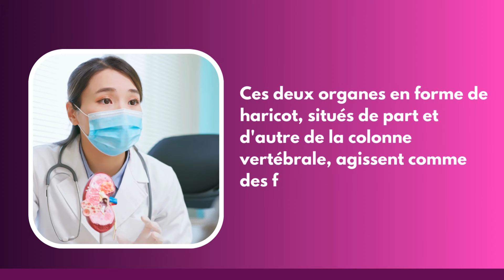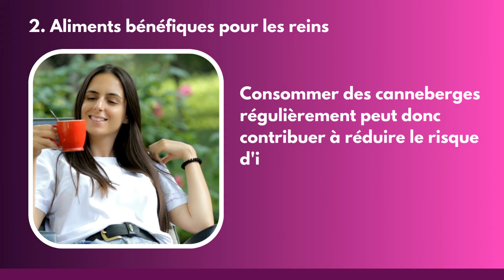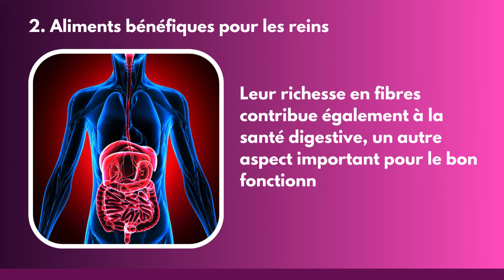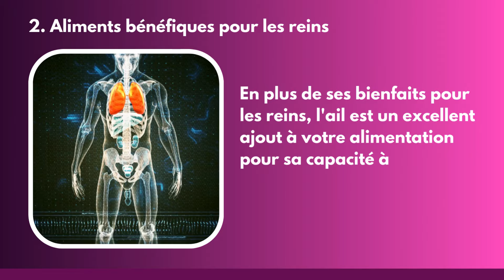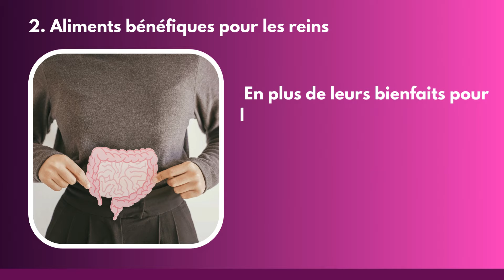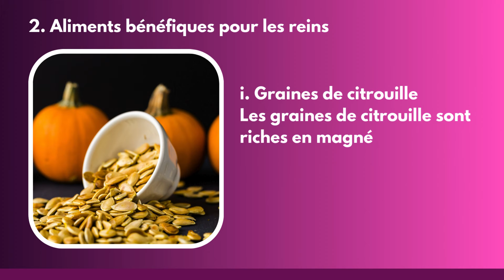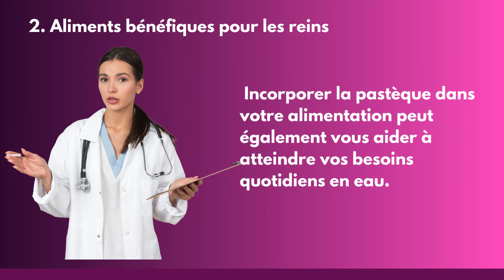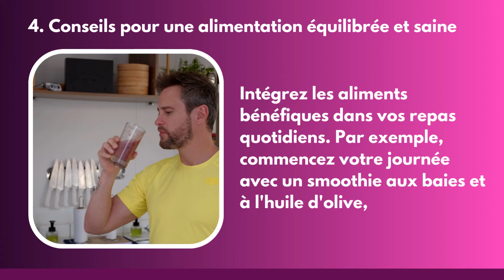MANGEZ ces 10 ALIMENTS pour rendre vos REINS plus forts et en bonne santé à vie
Télécharge ton ebook Détox Naturelle Gratuitement ici 🎁

Dans cette vidéo, découvrez 10 aliments puissants qui peuvent rendre vos reins plus forts et en meilleure santé à vie ! Saviez-vous que votre alimentation peut jouer un rôle crucial dans la santé rénale ? Nous explorerons des aliments simples et accessibles, comme les cranberries, les poivrons rouges et même la pastèque, qui peuvent prévenir les infections et améliorer le fonctionnement de vos reins. Apprenez également des conseils pratiques pour intégrer ces super-aliments dans votre quotidien et d'autres astuces essentielles pour protéger vos reins. Ne laissez pas votre santé rénale au hasard, agissez maintenant pour un futur en meilleure santé !

Clause de non-responsabilité:
Les informations fournies sur notre chaîne YouTube concernant l'alimentation, les vitamines et les aliments naturels destinés aux soins de santé sont uniquement à des fins d'information générale. Bien que nous nous efforcions d'assurer l'exactitude et la fiabilité du contenu, nous ne pouvons garantir son exhaustivité ou son adéquation aux circonstances individuelles.
Nous vous conseillons fortement de consulter un professionnel de la santé qualifié ou un diététiste avant d'apporter des modifications importantes à votre alimentation ou d'incorporer de nouveaux suppléments à votre routine. Le corps de chaque personne est unique et ce qui fonctionne pour un individu ne fonctionne pas nécessairement pour un autre.
Priorisez toujours votre bien-être et consultez des professionnels qualifiés pour des conseils personnalisés.